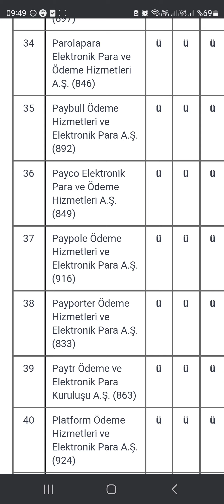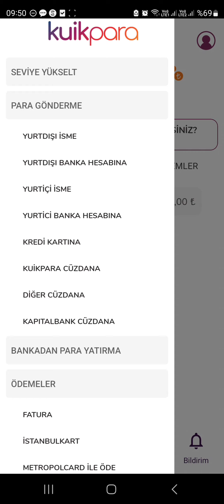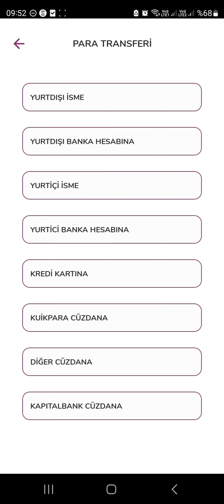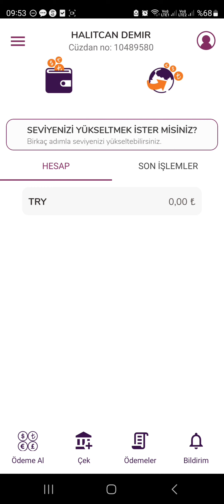KUİKPARA UYGULAMASI İNCELEME&ELEŞTİRİ